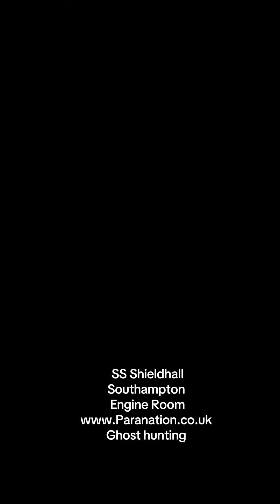SS Shieldhall nov 23 ghost hunting